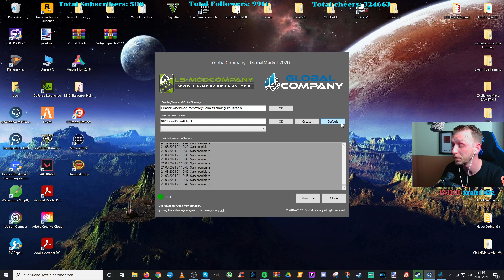LS19From Zero to Hero#157 CHALLENGE steht an TEIL 1 Landwirtschaft Simulator19 Axelfoley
axelfoley M4cM4nus fromzerotohero Willkommen zum neuen Challenge Projekt From Zero to Hero Nun ist es soweit. Wir starten in unser Challenge Projekt " From Zero to Hero " auf der Gamsting. In diesem Projekt starten wir mit 0 Euro und versuchen uns ganz nach oben zukämpfen. Werden wir es schaffen? Schaut selbst und Unterstützt mich dabei. Auch ihr seit hier sehr gefragt, denn wir möchte mit euch zusammen hier sehr viel interagieren. Ihr fragt euch wie, dann schaut selbst und genießt das Video :)

M4cM4nus ist offizieller Partner des Giants Programm. Wenn ihr über meine Reflinks kauft unterstützt ihr nicht nur mich sondern auch den Entwickler direkt. ►Alpine DLC vorbestellen